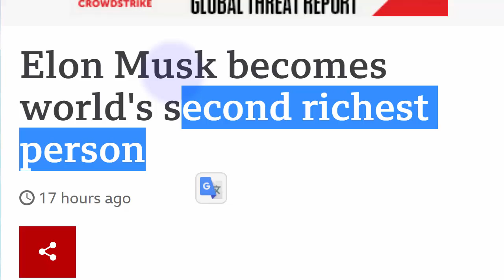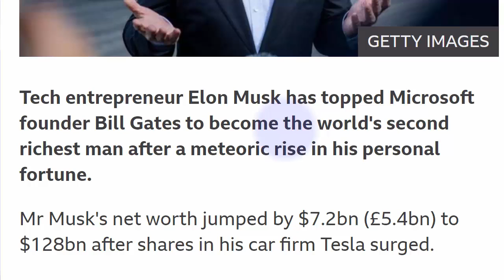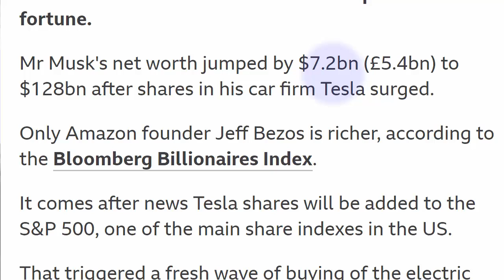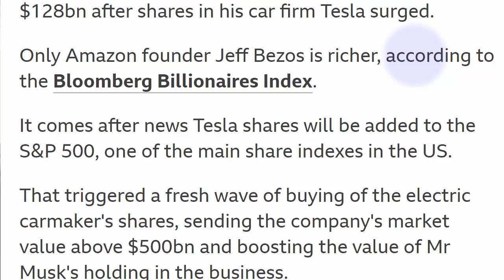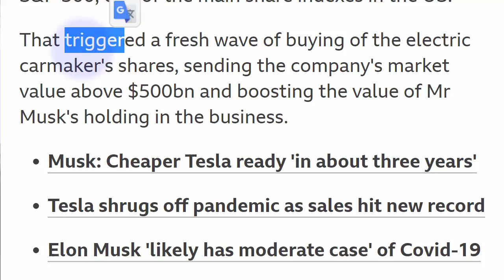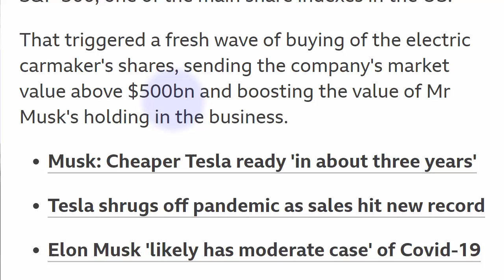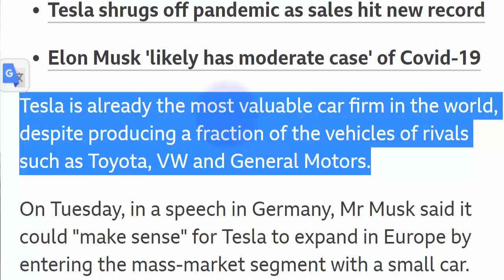القراءة باللغة الانجليزية وتحسين مهارة النطق بطريقة فعالة Elon Musk